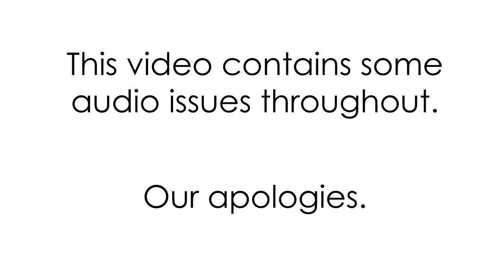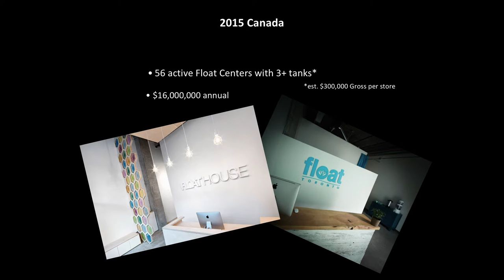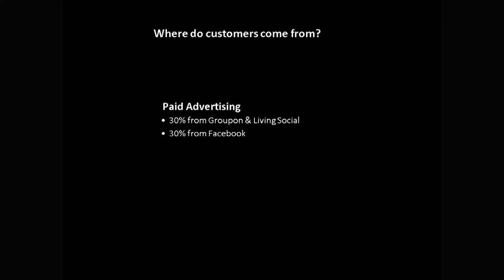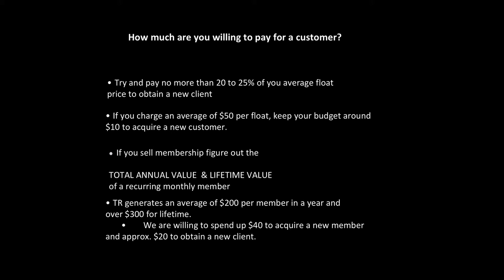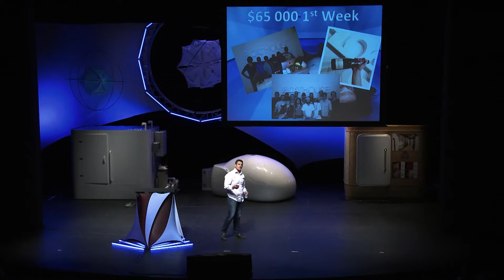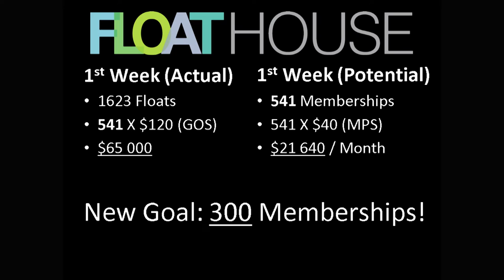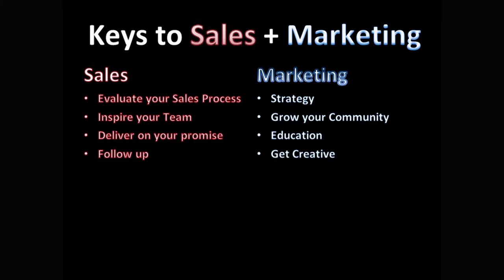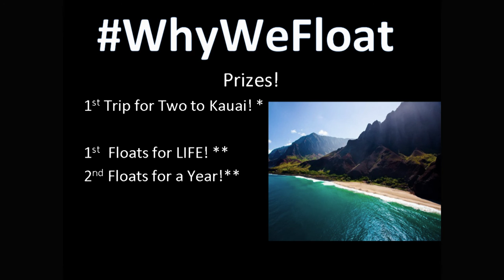Andy Zaremba and Nick Janicki - Float Conference 2015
Andy Zaremba and Nick Janicki run two of the largest float center businesses in the world, Float House and True REST, respectively.

They spoke at the 2015 Float Conference about the marketing strategies that have worked well for them, and helped them grow to become the successful float centers they are now.